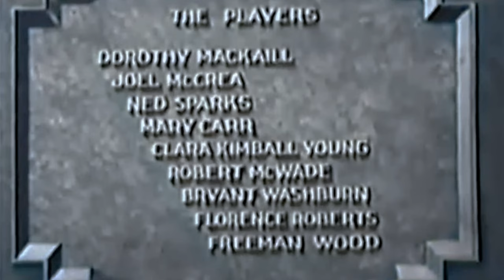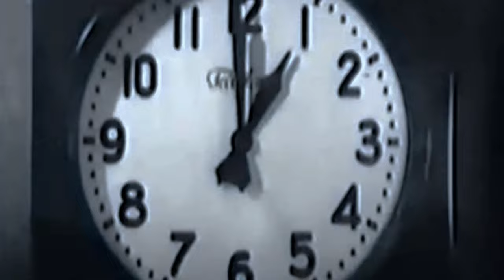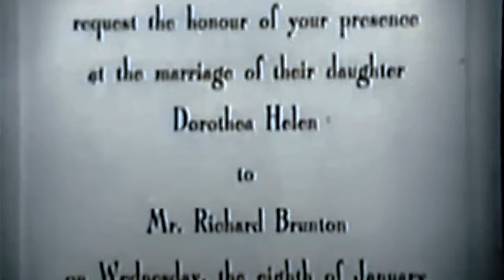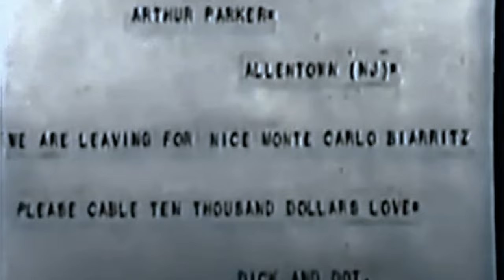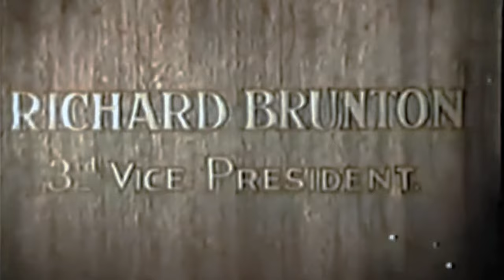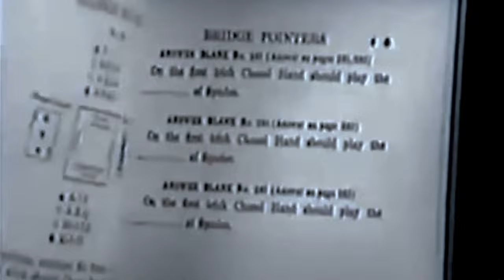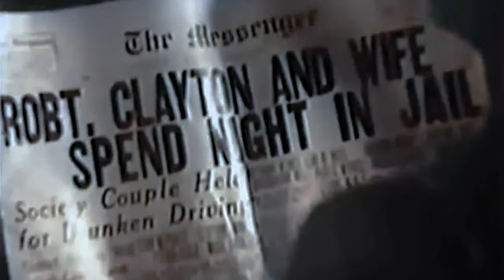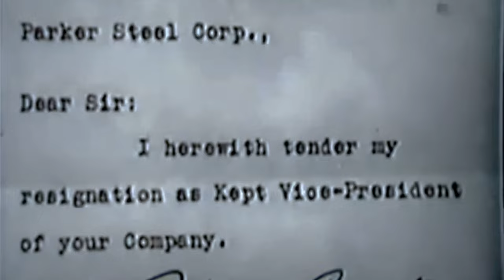1930s Drama: Kept Husbands (4K Colorized)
Kept Husbands is a 1931 American pre-Code drama film directed by Lloyd Bacon, starring Dorothy Mackaill and Joel McCrea, with major supporting roles filled by Robert McWade, Florence Roberts and Mary Carr. The original story was written by the film's associate producer, Louis Sarecky, and adapted for the screen by Forrest Halsey and Alfred Jackson. Although primarily a drama, the film has many comedic touches to it. The film centers around the class struggles and stereotypes between the working class and the wealthy, which was particularly striking during the Depression era when this film was made. The film also points out the stereotypical gender roles which were prevalent at that time.